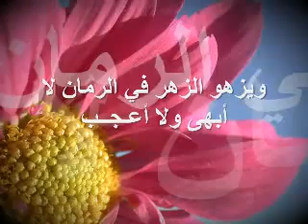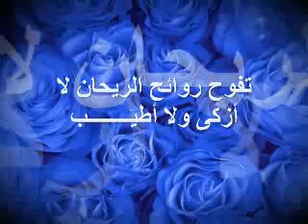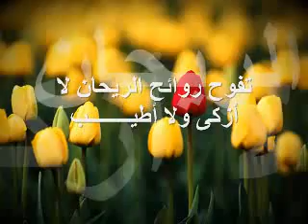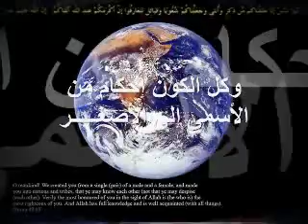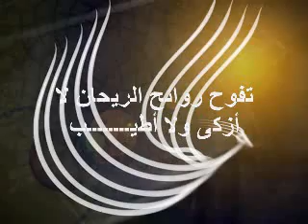Islam is not the enemy